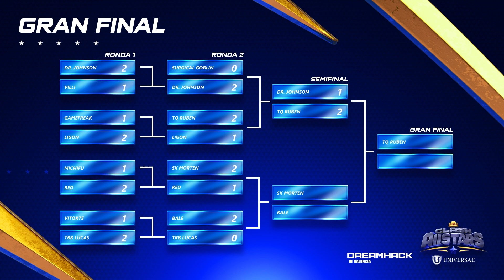RUBEN VS BOBTHEROCK SEMIFINALES DEL EVENTO PRESENCIAL EN VALENCIA CON DREKZENN | CLASH ROYALE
💥Rubén y Bob se juegan el primer puesto en la gran final de la ClashAllstars en Valencia🤯

¡Espero que hayas disfrutado el vídeo!

🔓Link de los mazos utilizados:
Mazo 1 Bob

👉Usa el código: Revolaimar
Disponible en la tienda de todos los juegos de Supercell